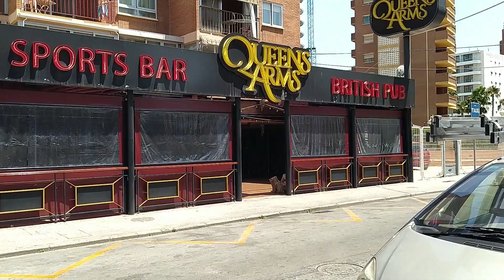to hot on Benidorms british strip